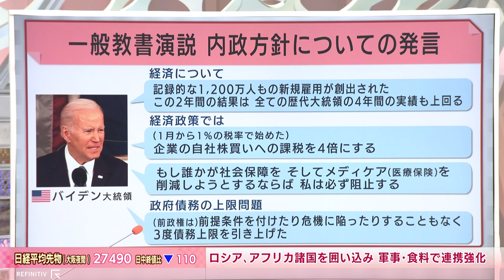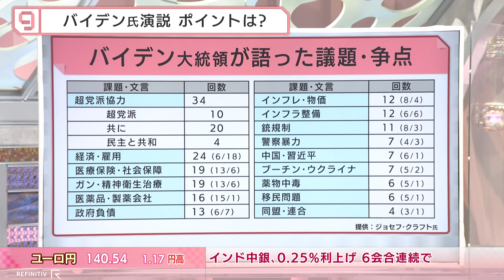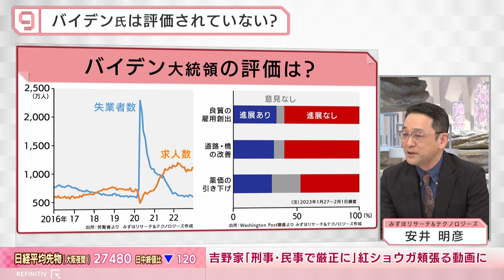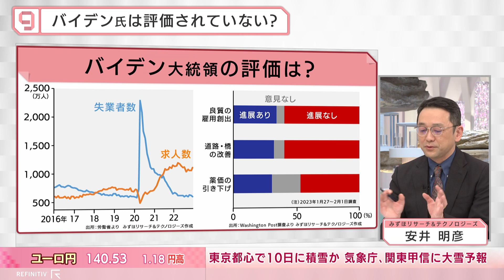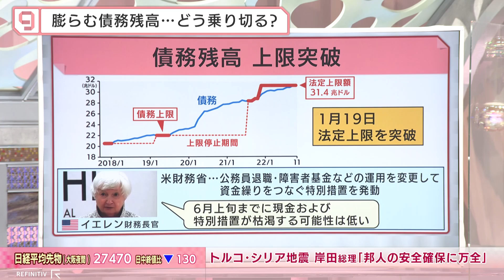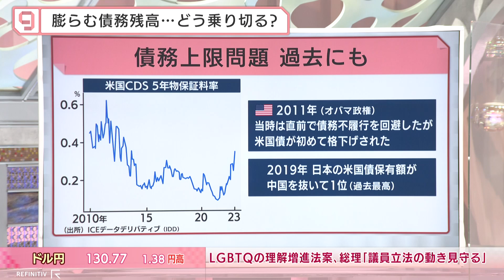新規雇用1,200万人をアピール バイデン氏 事実上の出馬宣言？【日経プラス９】（2023年2月8日）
2023年2月8日放送のＢＳテレ東「日経ニュース プラス９」より、特集「新規雇用1,200万人をアピール　バイデン氏 事実上の出馬宣言？」の一部をYouTubeで配信します。

バイデン米大統領は一般教書演説で、1969年以来の低水準となった失業率や1,200万人分の雇用創出などの成果を挙げて、新型コロナウイルス禍からの経済復活をアピールしました。足元の米国経済は景気後退懸念にさらされています。早稲田大学の中林美恵子教授、みずほリサーチ&テクノロジーズの安井明彦首席エコノミストとともに、米経済の“現在地”を一般教書演説の内容から読み解きます。